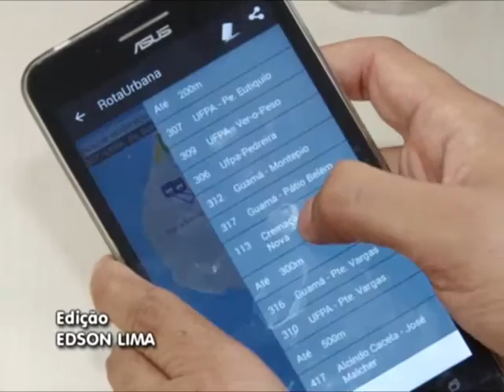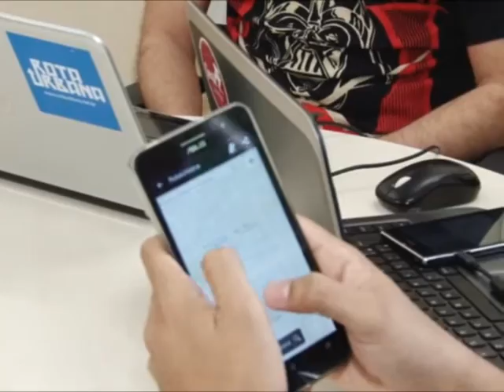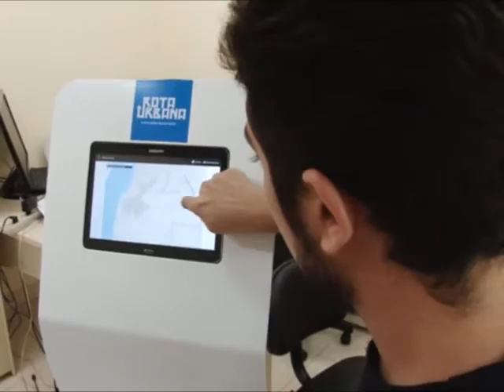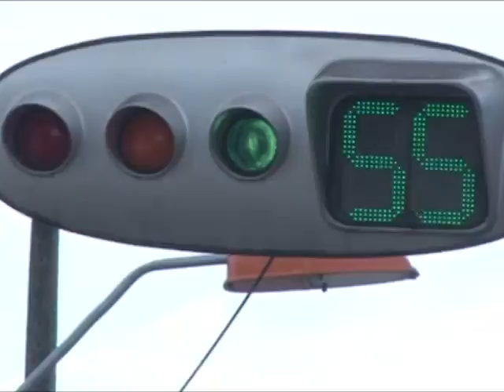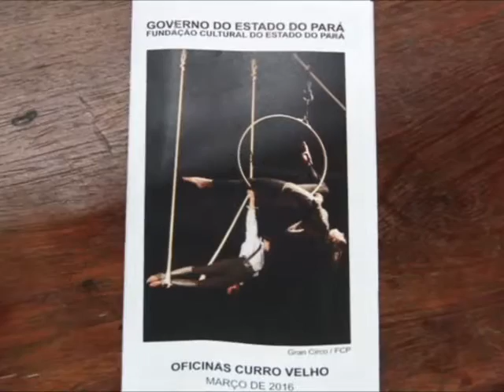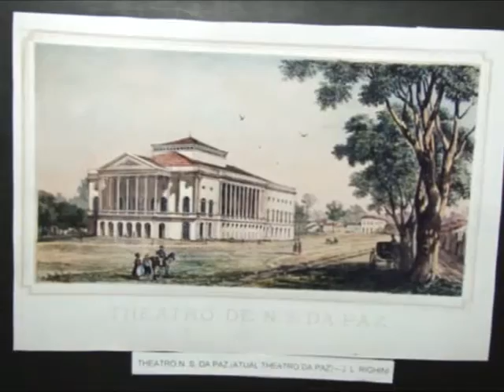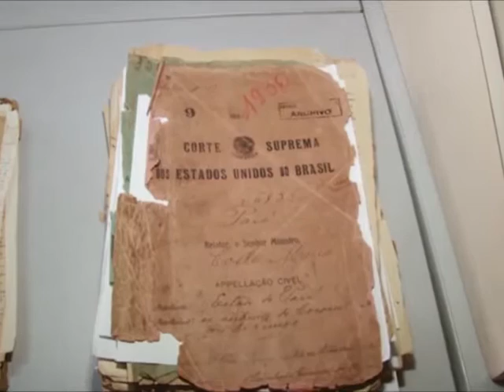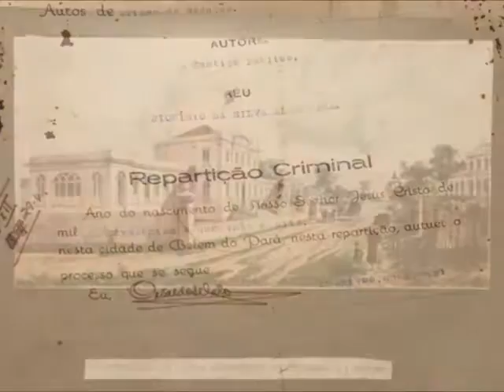Nazaré Notícias - 26/02/2016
Veja nesta edição:

- Como se prevenir da leptospirose;

- Conheça um aplicativo que ajuda a conhecer o itinerário dos ônibus em Belém;

- Além da leptospirose outras doenças ocorrem mais no período chuvoso;

- Conheça o centro de memória da Amazônia;

- E o bate papo musical com a Amazônia Jazz Band.